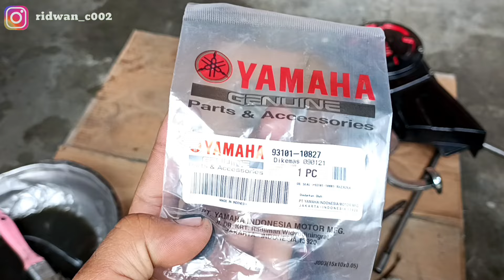PENYEBAB OLI KELUAR DARI SELANG PERNAPASAN MESIN RX KING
Jadi hari ini kedatangan motor king yg sebelum nya udh sering wira wiri di channel kita ygy
Tapi kendala hari ini adalah oli mesin nya keluar dari selang pernapasan mesin atau selang hawa mesin, apalagi kalau motor di gas udh pasti making deras keluar oli nya.